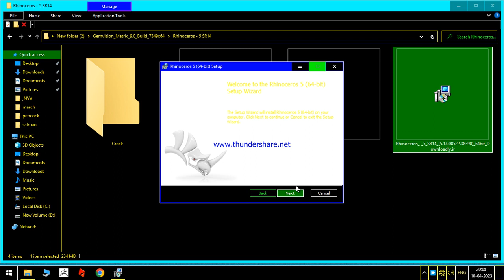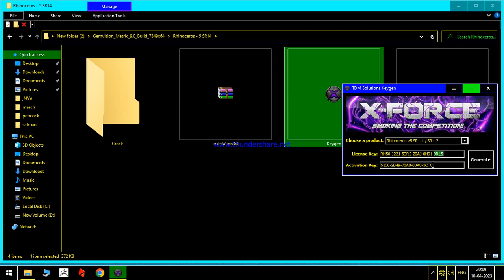How To Install Rhino MATRIX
How to Rhino install